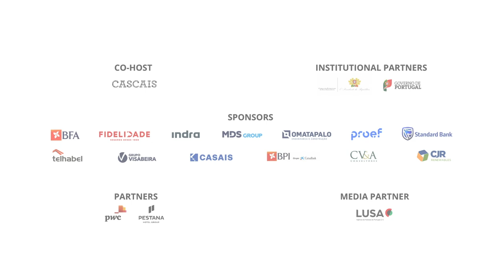Miguel Pinto Luz - Opening Remarks | EurAfrican Forum 2023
On 18 July, Miguel Pinto Luz, Vice Mayor of Cascais, Portugal, welcomed everyone to Cascais, a municipality whose support to the Portuguese Diaspora Council has been essential, as well as to the promotion of Portugal's image in the world.